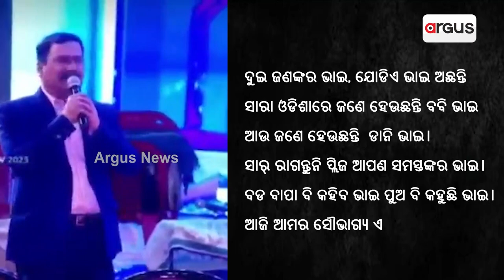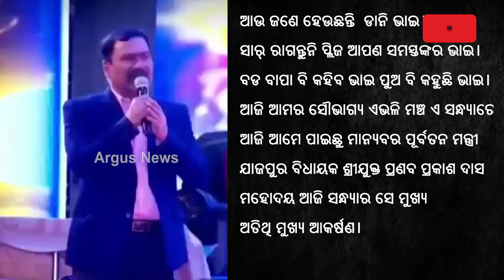Additional Collector In Soup For Calling BJD Minister And MLA As 'Bhai'